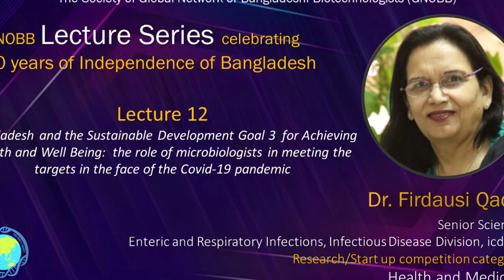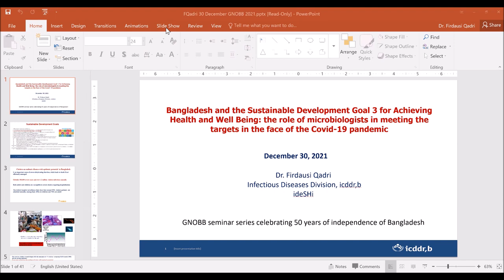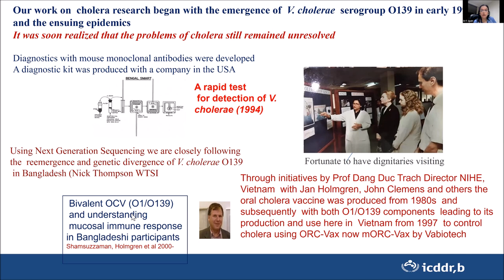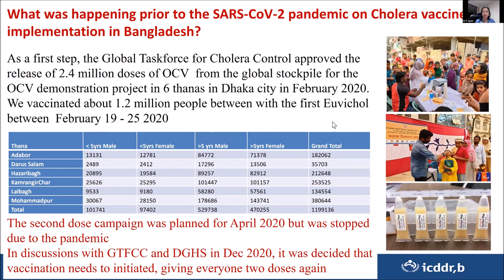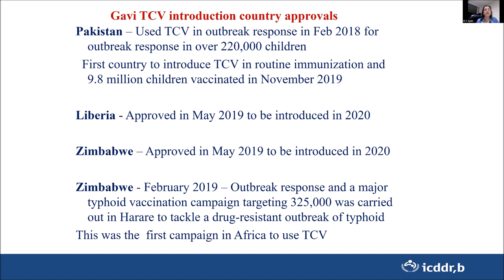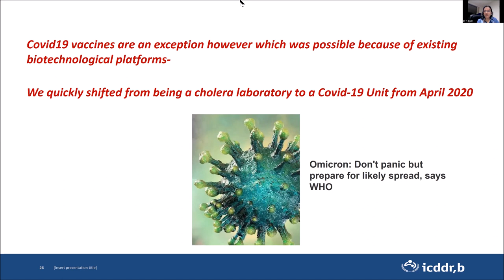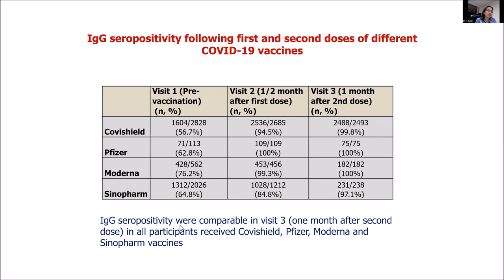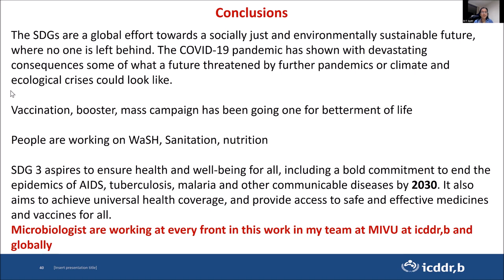GNOBB Lecture Series Lecture 12 by Dr Firdausi Qadri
World-renowned scientist Dr. Firdausi Qadri was the last speaker of the year-long GNOBB seminar series celebrating 50 years of independence of Bangladesh.  The seminar was held on Dec 30, 2021 at 7pm Bangladesh time.
The title of the talk was ""Bangladesh and the Sustainable Development Goal 3  for Achieving Health and Well Being:  the role of microbiologists in meeting the targets in the face of the Covid-19 pandemic"

Dr. Qadri is one of the pioneer scientists in the field of vaccine development. She has received numerous awards including GNOBB best scientist award 2019. Her research work has global impact and is highly cited by researchers worldwide.
This was an inspirational talk for young students who want to pursue health science as a future career. The lecture is linked to the research/start-up competition category "Health and Science".